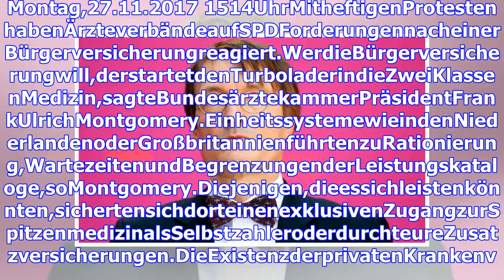SPD-Nachfrage nach GroKo: Ärzte laufen Sturm gegen Bürgerversicherung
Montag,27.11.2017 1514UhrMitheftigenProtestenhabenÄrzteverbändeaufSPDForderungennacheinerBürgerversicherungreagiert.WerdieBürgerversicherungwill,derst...